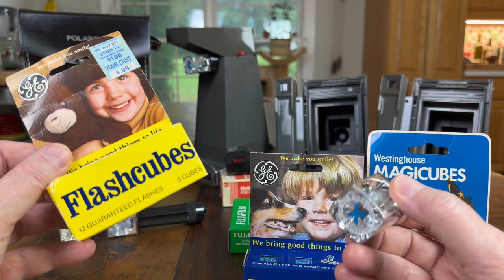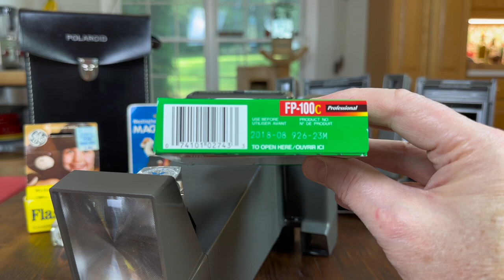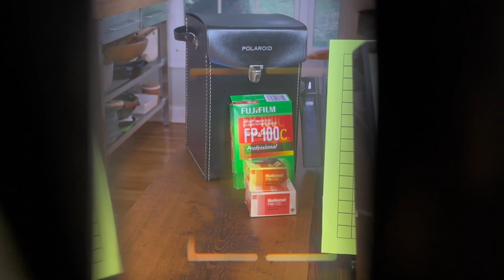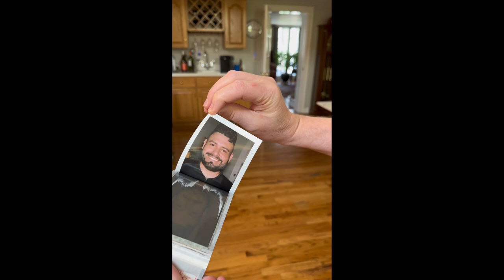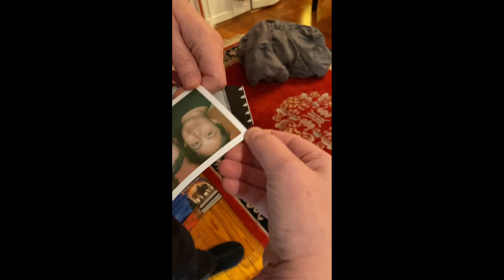How to Load & Use: a Polaroid Big Shot Portrait Camera with Pack-Film and Magicubes.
As requested by several of our customers, here is a brief tutorial on how to load and use a Polaroid Big Shot Portrait Camera.
The goal of the video is to pass along hints, tips, and tricks about this unique, quirky camera, from one photographer to another.
There is no history and only limited technical information about the camera in this video.